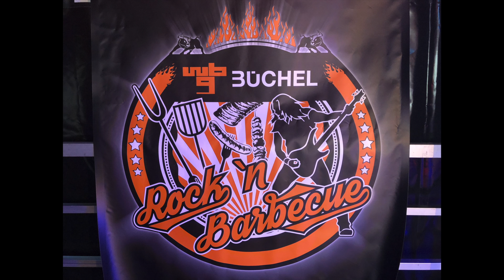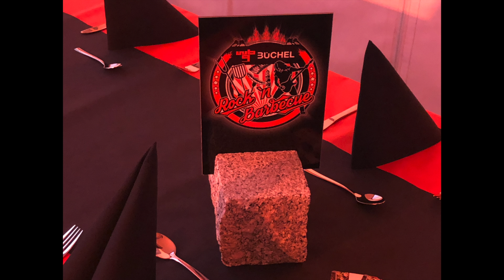Wilhelm Büchel AG Personalfest - Event-Time.ch GmbH und DJ Steven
die Event-Time.ch GmbH durfte wieder das Personalfest mitorganisieren. Zusammen mit der Technikfirma HDG Veranstaltungstechnik, der Musikzentrale.ch, der Band Munich All Star aus München und dem DJ Steven.